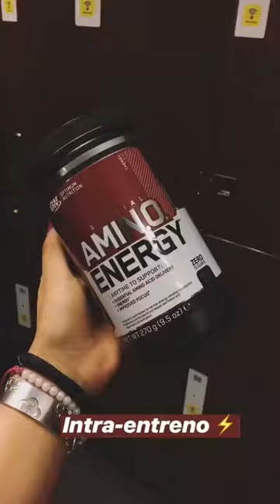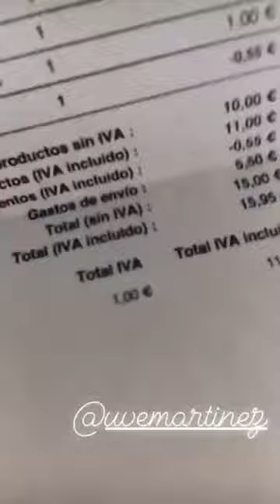SOPHIE @SWEETSTRONGHAPPY INSTAGRAM STORIES COMPILATION 22 DE MARZO DEL 2018